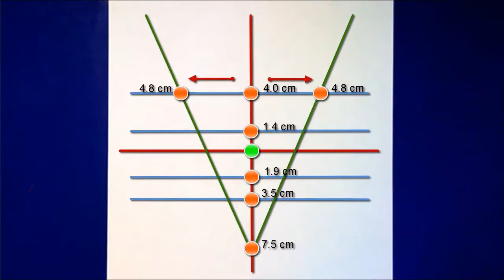Cómo Dibujar a Gokú SSJ 3 - Paso a Paso - How to draw Goku SSJ 3 (Dragon Ball Z)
Hola amigos :D, bienvenidos a mi canal, este es mi primer dibujo, espero que les guste, denle like y suscribanse, estaré subiendo el como dibujar a diferentes personajes del mundo anime !

Gokú Super Saiyajin 3:

Historia:

Este es Goku transformado en Super Saiyajin 3 mostrado durante la saga de Majin Buu, ésta era la transformación mas poderosa que se conocía en ese momento hasta que fue superada por el Super Saiyajin Dios en la película La Batalla de los Dioses y el Super Saiyajin 4 en Dragon Ball GT.

Son Goku alcanzó este fase en el otro mundo puesto que podía utilizar una cantidad ilimitada de energía estando muerto. Posteriormente regresa a la Tierra por un día, en el cual pelea contra Majin Buu mostrando por primera esta vez esta fase,  cuando él trata de evitar que las personas sean masacradas por Majin Buu, sin embargo esta pelea redujo el tiempo que podía permanecer en la Tierra ese día. Luego, cuando estaba enseñando la técnica de la Fusión, vuelve a ejecutar la transformación a petición de Goten y Trunks, lo que reduce aun más su estancia en la Tierra. Después, tras la aparición de Super Buu (Gotenks y Piccolo), vuelve a utilizar esta transformación al ver que lo iba a atacar pero no fue una pelea muy larga. Por último la usa en el Planeta Sagrado contra Kid Buu, venciéndolo y dándole una gran paliza, pero empezó a perder energía y es reemplazado por Vegeta en la batalla. De ahí no se vuelve a ver en Super Saiyajin 3 en la serie.

¡El renacer de la fusión, Goku y Vegeta!:

Goku, vuelve a usar esta forma en su batalla contra Janemba Gordo el cual lo termina derrotando muy fácilmente. Sin embargo Janemba adquiere su forma definitiva y ataca a Goku, al principio la batalla estaba pareja, Goku  le ganaba ventaja pateándolo varias veces a Super Janemba, pero el lo ataca con una ráfaga de Ki que deja malherido a Goku y empieza a atacarlo con su espada, pero este es salvado por Vegeta, él cual lanza el Big Bang Ataque, pero también es derrotado. Al final, con la ayuda de Paikuhan ambos logran fusionarse en el Super guerrero Gogeta y después derrotan al malvado Janemba con el Rompedor de Polvo Estelar.

El Ataque del Dragón:

Goku usa también ésta transformación al final de la película El Ataque del Dragón. El pelea en esta fase contra Hildegarn, el cual realiza la técnica del Puño Dragón, gracias a la cual fue capaz de derrotar al temible monstruo Hildegarn.

Dragon Ball GT:

En la serie de DBGT, aún después de haberse convertido en niño, Gokú sigue siendo capaz de transformarse en Súper Saiyajin fase 3 pero este tiene limitaciones debido a su cuerpo pequeño, ya que este nivel requiere más energía de la cual su cuerpo no podía soportar, viéndose obligado a reducir enormemente sus poderes de esta transformación, por lo que termina no siendo el poder necesario como para enfrentarse a Baby Vegeta por lo que debía pasar al siguiente nivel del Super Saiyajin tal y como dijo Elder Kai, que lo llevará a la transformación de Ozaru Dorado. Y así finalmente Gokú pasa a la transformación de Super Saiyajin 4 poco después, nunca más se utiliza esta transformación.

La Batalla de los Dioses:

Volviendo a la serie original, en DBZ: la batalla de los dioses y Dragon Ball Super, la saga de Bills, tras la llegada de Bills al Planeta Kaio reta a Goku a una batalla el cual acepta. Empieza la pelea y Goku se transforma en Super Saiyajin 3 y empieza a soltar golpes pero todos son esquivados por Bills que solo estaba jugando con Goku. Bills decide que no es rival para él y termina la pelea con un Golpe de Inconsciencia el cual lo deja desmayado y muy herido. Al terminar la batalla Bills se despide de Kaio del Norte y se va con Wiss al Planeta Tierra a buscar al Super Saiyajin Dios.

Curiosidades:

Esta transformación tiene desventajas en un ser tanto vivo como muerto. Estando vivo, su transformación se limita y hay un gran malgaste de energía; y estando muerto, se puede acumular la suficiente energía para mantener la transformación y pelear al 100% pero también tiene un límite de poder.

Se desconoce que tan fuerte es Goku utilizando esta transformación a su 100% debido a que cuando peleo lo hizo con desventajas. Por ejemplo, con Majin Buu lo uso por un corto periodo de tiempo al estar muerto ya que reducía parte de su estancia en la Tierra y estando vivo se limito a pelear con Kid Buu debido a que no podía acumular toda la energía por lo que perdió la transformación. Sin embargo, Goku reveló que el podría haber destruido al Majin Buu sin problemas pero no lo hizo porque quería que Goten y Trunks lo hicieran para que así ellos pudieran proteger a la Tierra de cualquier amenaza futura.